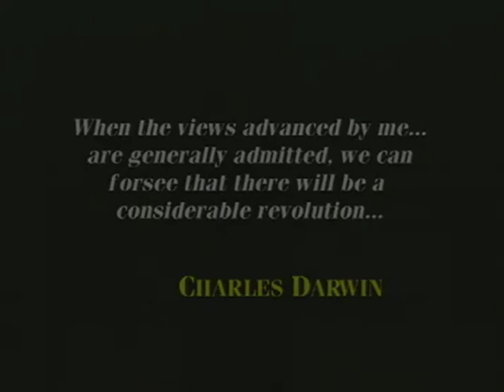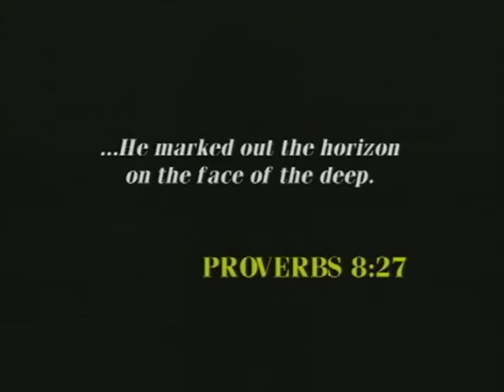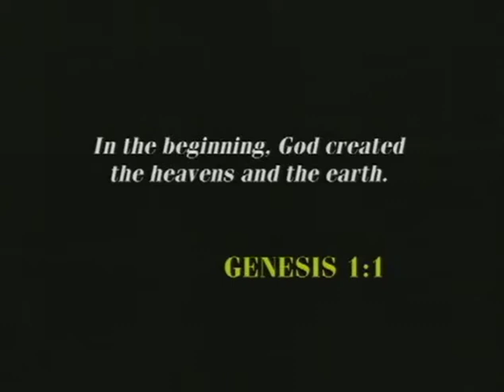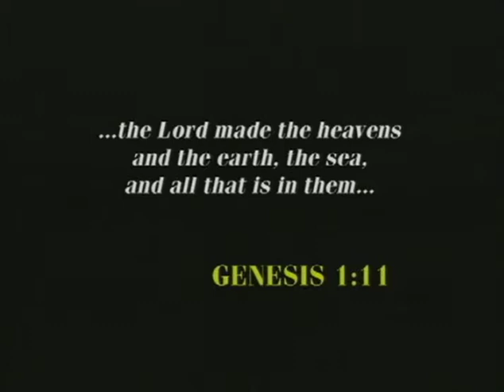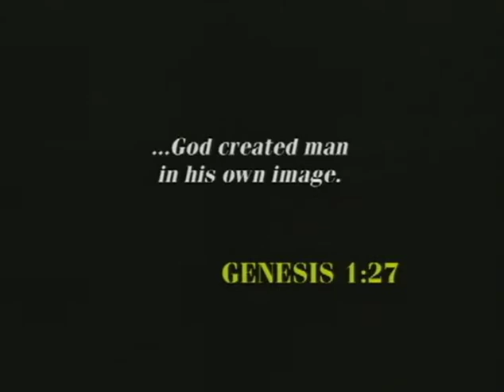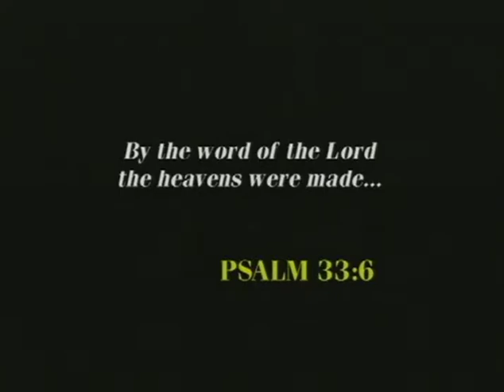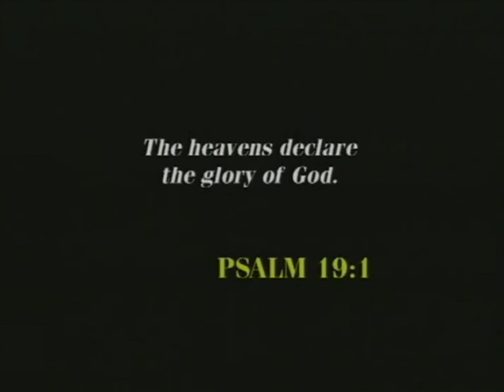Stumbling Blocks to Faith | Episode 3 | Science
Many people say they would like to become a Christian believer but cannot because of some insurmountable stumbling block.  This program presents the most common ones.  Solid reason or handy excuses?  Here is a candid presentation of the allegations and Christian responses. Includes discussion guide in PDF.

1. Hypocrisy -- Many who claim to believe in absolute truths do not practice what they preach.  From the most public examples to people we all encounter in our individual lives, we are faced with the thorny problem of hypocrisy.  Doesn't this weaken the witness of the faithful?  Ultimately, how are we to explain this apparent hypocrisy?

2.  Intolerance -- Christianity holds that it is not what we do but what we believe that gets us to heaven.  Is it true that all who are not believers in Christ are condemned?  Is that a fair question?  And what about people of other faiths who seem to be living good and decent lives?

3.  Science -- One of the raging debates as of today is about the relative merits of science and faith.  Was man created by God in his own image, as the Book of Genesis tells us, or did man evolve from a cosmic blast -- often referred to as ""The Big Bang""?  How old is the earth?  Is there life beyond our world?

4.  Suffering -- Perhaps the most imposing stumbling block to faith is that of suffering.  Why does God permit innocent people to endure the many trials that accompany this life -- disease, natural disasters, broken relationships, the death of a child?  Does God cause suffering or simply allow it?  How are we to respond?

5.  Sacrifice -- Clearly, the preconception exists that becoming a Christian involves sacrifice.  What must I give up to follow Christ and become a Christian?  Won't I have to stop doing many of the things I enjoy?  And won't I have to start doing a lot of things I may not enjoy?  The question of sacrifice is one that must be settled effectively before a strong and deep faith can be established."

Producer: Tim Donnor
Starring: Leesa Kelly, Lon Solomon